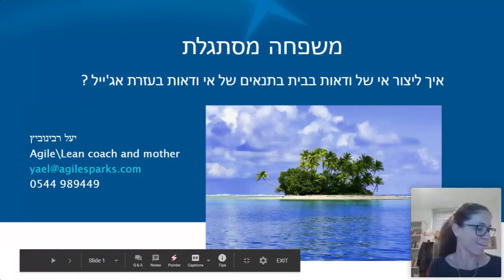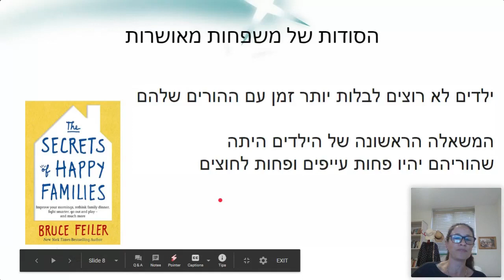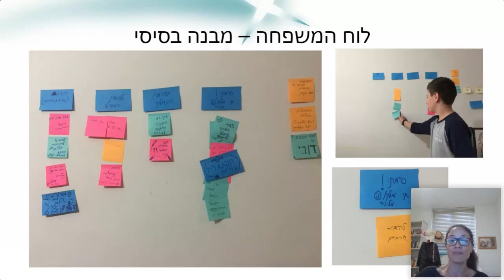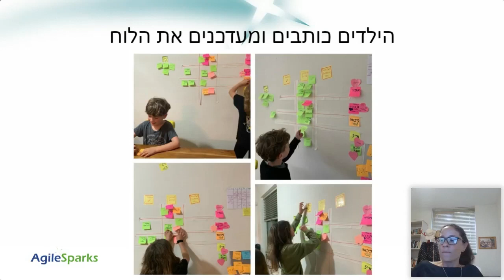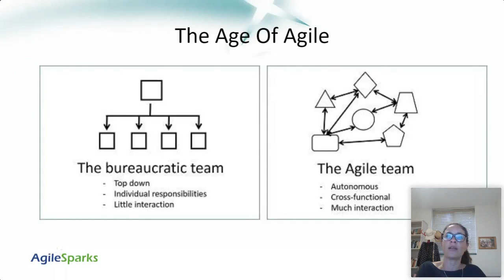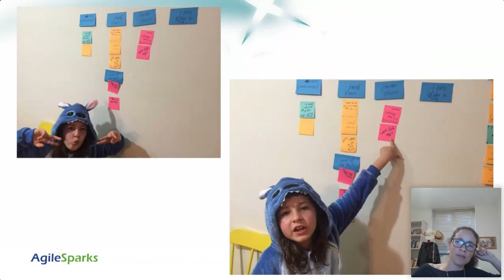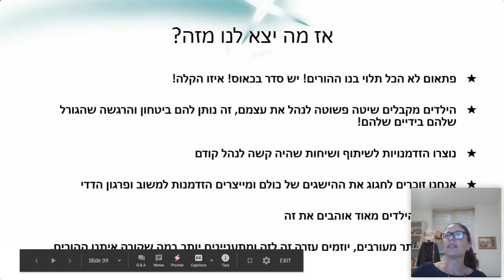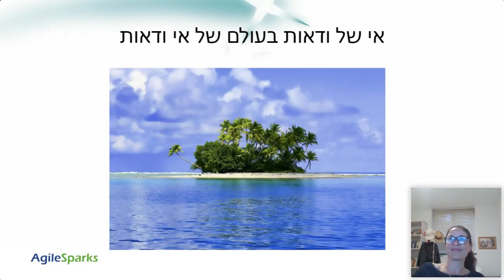Adaptive family - how to create certainty under conditions of uncertainty with the help of agile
These days our home is rocking like a ship in a stormy sea, we are all here together, in a new reality for all of us. So how do you make it become an island we dream of? Peaceful, pleasant and happy?
Agile is an approach that works great with technology and business teams, so why not the initial team that is the family? Learn how a simple approach can greatly help you at home to create focus, sharing, engagement and independence during these crazy days (Hebrew).